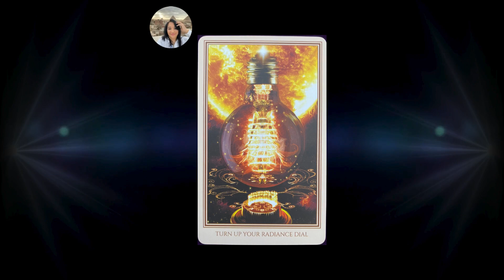Card of the day Feb 23, 2024